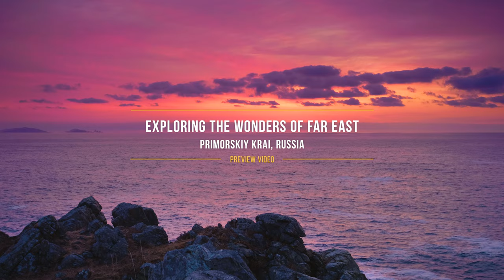4K Exploring the Wonders of Far East - Cinematic Film about Primorskiy Krai Nature - Short Preview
Exploring the wonders of Far East - short preview of cinematic film about Primorsky Krai located in the south of the Far East, in the south-eastern part of the Russian Federation. This region is known for its rich flora and fauna, and the variety of landscapes. You’ll be taken to beautiful spots where you’ll be able to enjoy the most soothing sound of the Pacific Ocean, crashing waves, wind, and incredible sunset. Explore its unique natural sites and admire the beauty of the Pacific Ocean, numerous capes, bays, chimeric sea stacks, powerful waterfalls, and lush forests. Escape to the summer wonderland and visit the hidden gems of Russian nature!

Video from: Primorsky Krai, Vladivostok, Russia
Video Resolution: 4K UHD
Video Type: short preview
Equipment used: Panasonic GH5
Executive producer: Roman Khomlyak, Pro Art Inc
Cinematographer, editor, and colorist: Ramil Yusupov

Bring more peace into your life with the help of 4K nature relax video

Get away from the hustle and bustle. Feel the bliss that washes over you when you are at one with nature. Let your imagination take you to these beautiful places in Russia and feel inspired. Get astonished by the most amazing natural scenery of flora in Primorsky Krai, and relax with the most soothing naturals sounds and pleasant music.
Wait for the full nature relax video on Friday!

MB01K9NU77F34BR

Relevant hashtags